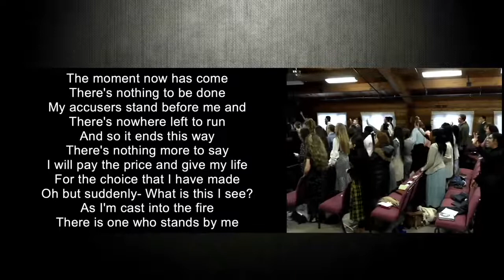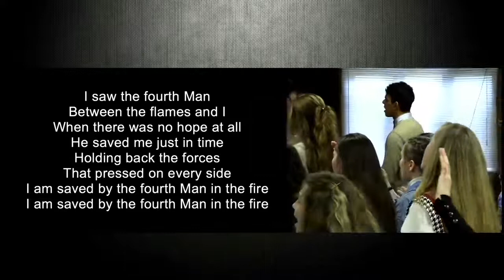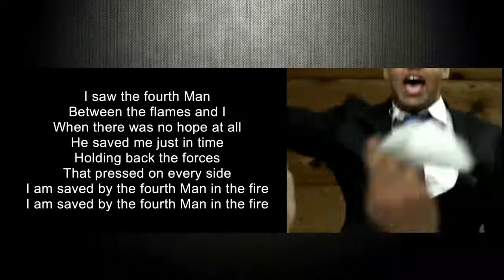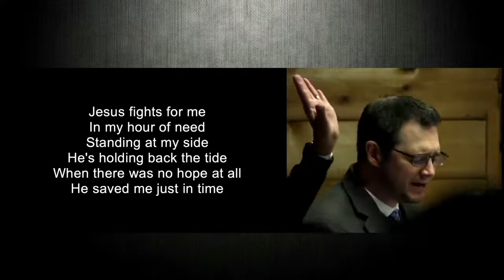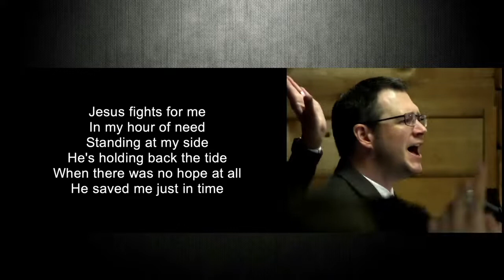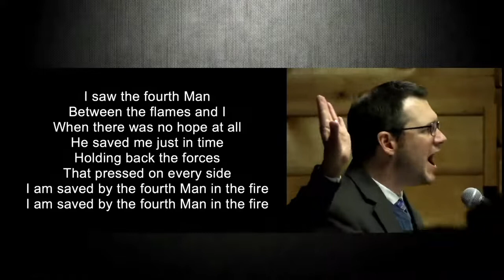I am Saved by The Fourth Man in The Fire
2 Thessalonians 1:7 And to you who are troubled rest with us, when the Lord Jesus shall be revealed from heaven with his mighty angels, 8 In Flaming Fire taking vengeance on them that know not God, and that obey not the gospel of our Lord Jesus Christ: 9 Who shall be punished with everlasting destruction from the presence of the Lord, and from the glory of his power; 10 When he shall come to be glorified in his saints, and to be admired in all them that believe (because our testimony among you was believed) in that day.
                                                          " EVEN so COME LORD JESUS "